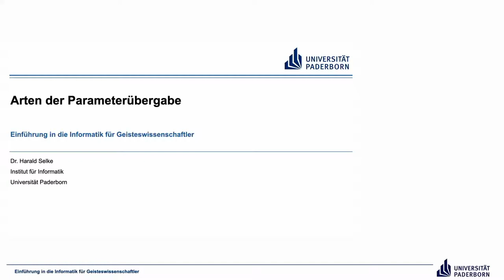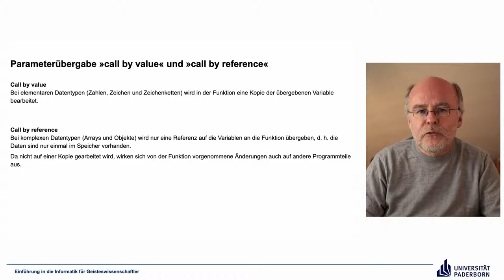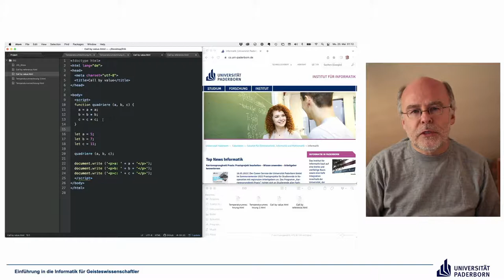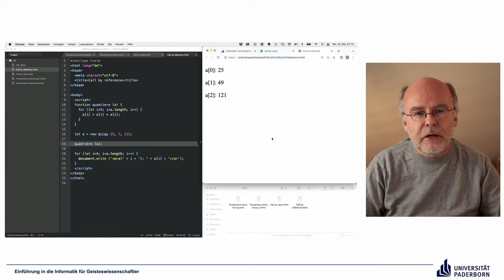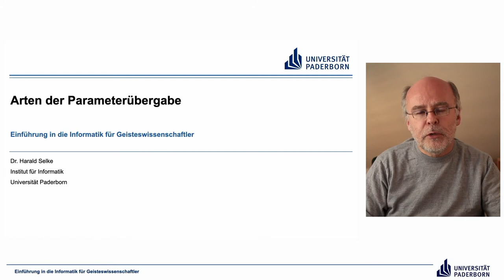EIG: Arten der Parameterübergabe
Abschnitte
00:00 Einleitung
00:20 Parameterübergabe »call by value« und »call by reference«
02:28 Beispiel
06:50 Abschluss